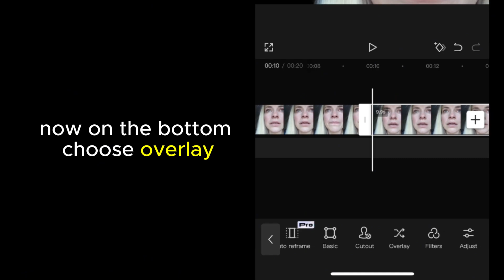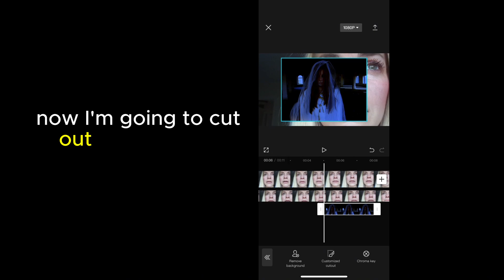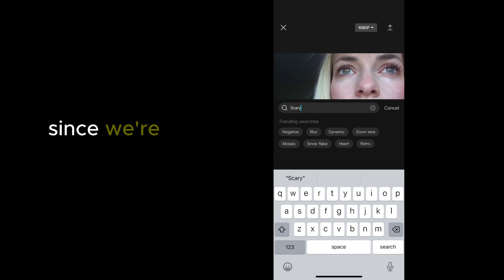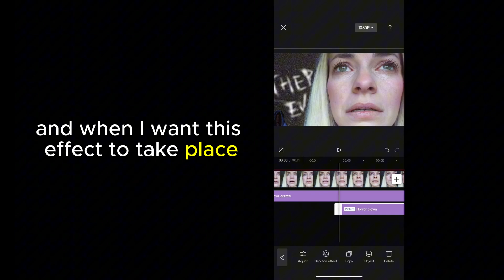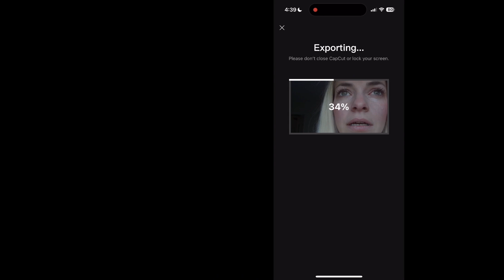Transform Yourself into a SCARY Halloween Video 👻 CapCut Tutorial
Follow along with my creepy Halloween CapCut Edit tutorial where I will walk you through the steps in turning your own videos into a fun Halloween remix. This entire edit was done by using the CapCut mobile app.

In this tutorial, we will be:
- Importing video
- Copying videos
- Importing a photo
- Removing the background of a photo
- Using Overlays
- Rearranging layers of objects
- Make a photo transparent by using opacity
- Using keyframes to animate objects
- Using the horror graffiti video effect
- Using the horror clown body effect
And more!!